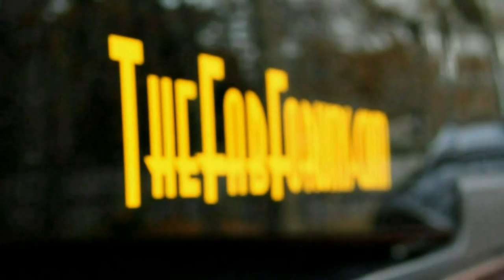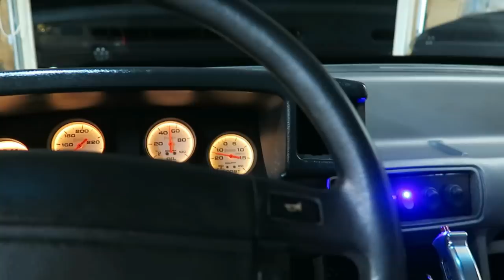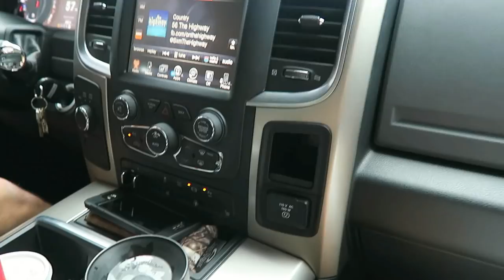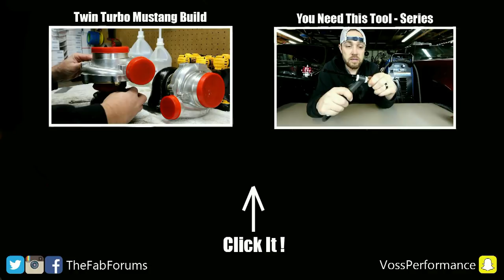500+ Fox Body Mustangs In One Place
On this episode of The Fab Forums, I travel to Foxtoberfest with the twin turbo fox body mustang "Gray Goose". It was an awesome time. I enjoyed meeting and talking with so many of you guys. See you at Ponies In The Smokies.